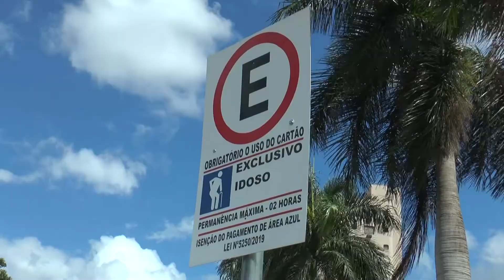IDOSO RECLAMA SOBRE FALTA DE VAGAS DE ESTACIONAMENTO NA ÁREA AZUL